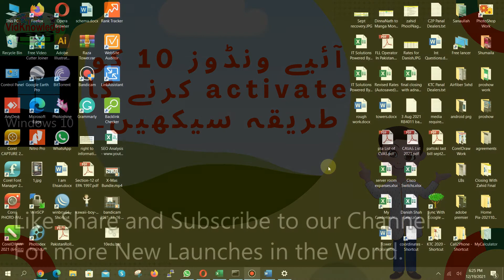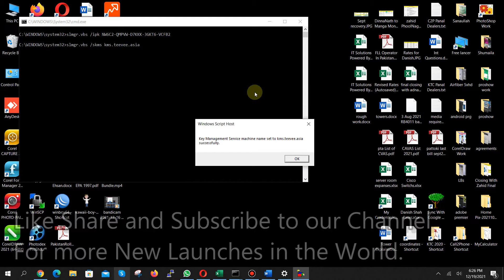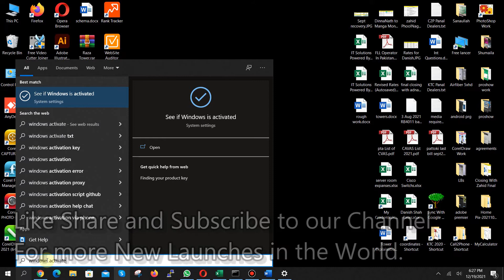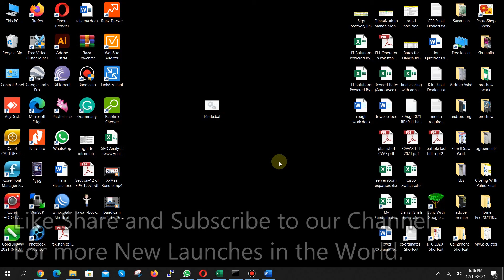how to activate windows 10 education for free permanently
Welcome to the VidKnowledge, YouTube channel!

This video will answer the following searches.
How to Permanently Activate Windows 10 Education Free with the batch file,
Activate Windows 10 Education Free Using KMS Key.
How to activate Windows 10 Education 2021 using the KMS server.
How to Activate Windows 10 Education Manually in 2mins For FREE.

Like👍, share a channel, and don't forget to click on the bell icon🔔.

VidKnowledge Team